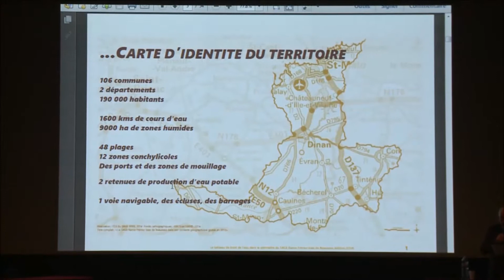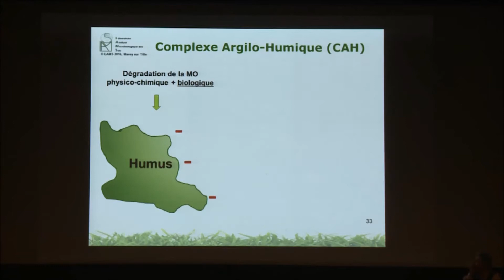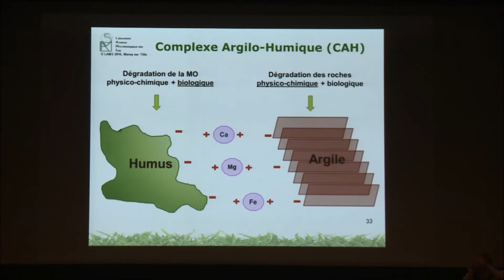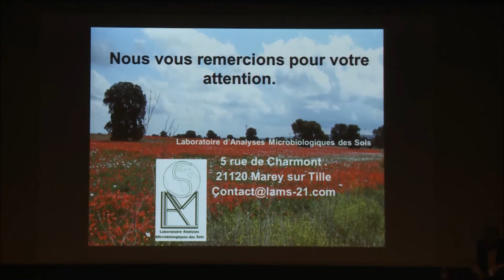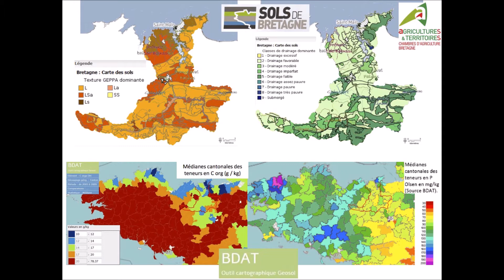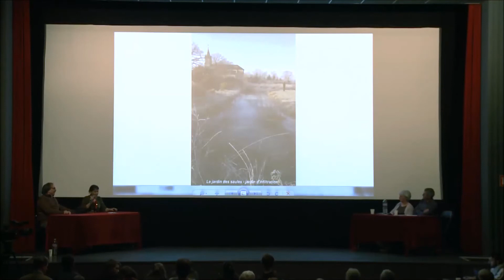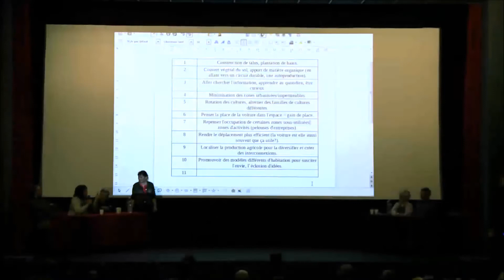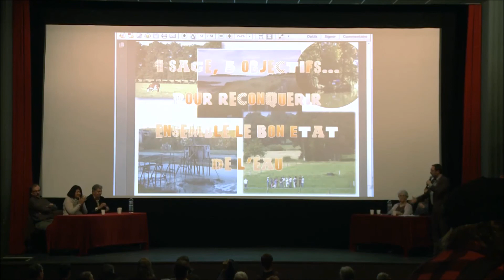Confé'Rance 2016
La Confé'Rance 2016 de la Commission Locale de l'Eau du SAGE Rance Frémur baie de Beaussais, sur le thème : "Sol, eau : un bon duo".
Filmée au cinéma de Combourg le 22 novembre 2016.